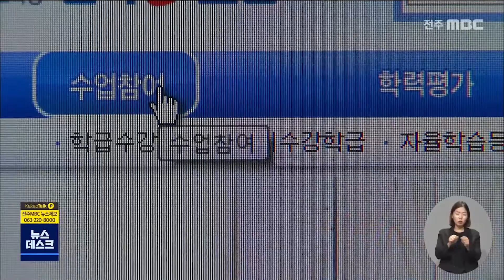[뉴스데스크]코로나 여파 13개 학교 원격수업 | 전주MBC 210831 방송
학생들의 코로나 확진이 잇따르면서
원격수업을 실시하는 학교가 늘어나고 있습니다

전라북도교육청에 따르면
확진이나 의심증상 학생들이 잇따르고 있어
오늘(31일) 현재 고등학교 8곳을 포함해,
중학교 1곳, 초등학교 3곳 등 모두 13개
학교에서 전학년 또는 일부 학년에서
원격수업을 진행하고 있습니다.

교육당국은 원격수업은 대부분 2주간이며,
학교현장의 확산세를 주시하고 있다고
밝혔습니다.